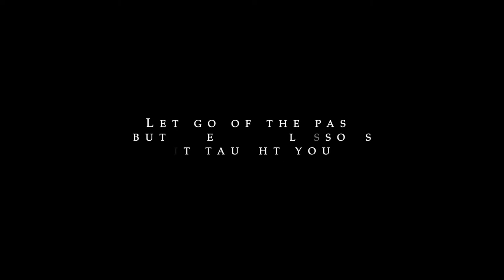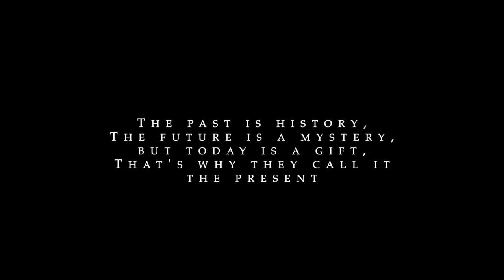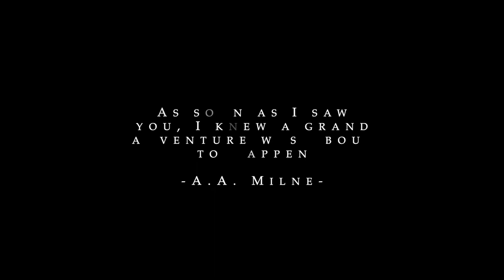First Date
Tony and Charlie have liked each other all throughout school and now that they are officially graduated, the two of them finally go on their first date which brings up vulnerabilities and past feelings they both had with each other allowing them to build a stronger connection and look forward to an exciting future together.

This film is Written and Directed by the founder of Michelangelo Productions- Brandon Giddens who creates character driven stories and shoots them as authentic as possible allowing the actors (Marcel Heim and Aleksandra Koel) to really sink into their performances helping bring the vision and story to life.

This film was shot with a Sony a7ii with a 50mm 1.8 lens from start to finish. All locations can be found in Vancouver British Columbia.

This was edited with Final Cut Pro X.

Thank you to all who took the time to watch this! We look forward to sharing our next project soon. Cheers,

Michelangelo Productions.